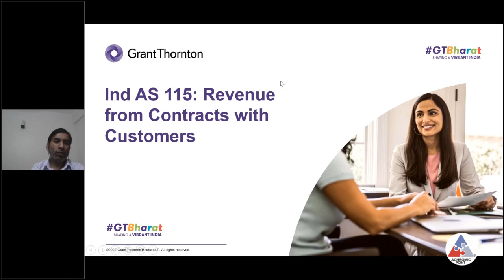Demystify the Ind AS /IFRS – A digital training on practical aspects 4.0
September 6, 7 &  8, 2022 | 10:00 am - 12:00 pm
The convergence to Internationally accepted reporting frameworks has provided a massive boost to the Indian financial reporting norms and has facilitated the introduction of Indian Accounting Standards (Ind AS). The Indian Accounting Standards (Ind AS), notified in 2014, have been converged with IFRS, which marked a paradigm shift in the regulatory and reporting landscape for companies in India. Achromic Point’s Demystify the Ind AS /IFRS – A digital training on practical aspects 4.0 on 6th, 7th & 8th September 2022 is useful for finance professionals working in an environment requiring accounting and reporting using IFRS/ Ind AS. Digital Training on IFRS/Ind AS is designed to develop an individual’s knowledge of IFRS/Ind AS, providing an understanding of key issues and recent amendments in various accounting standards.

CFOs
Chartered Accountants
Internal Auditors
External Auditors
Finance & Accounting Heads
Internal Directors/Managers/ Supervisors/Auditors
Assurance professionals

Thought Leader:
Vipin Kumar
Walker Chandiok & Co LLP